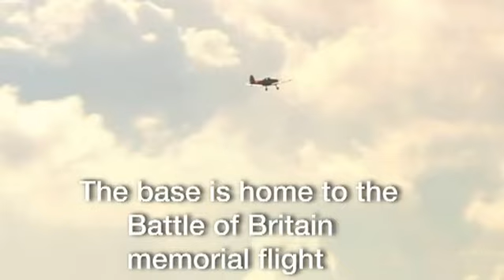Prince William 'told off' by Battle of Britain veteran BBC News